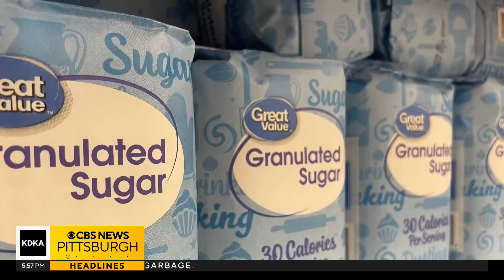Experts say there's no need to panic buy as port strike worries some Pittsburgh shoppers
When it comes to imported goods at local stores amid the port strike, experts say now is not the time to panic buy. KDKA-TV's Chris DeRose reports.